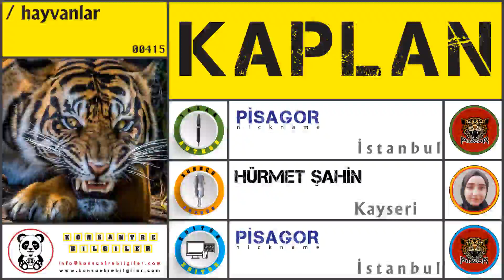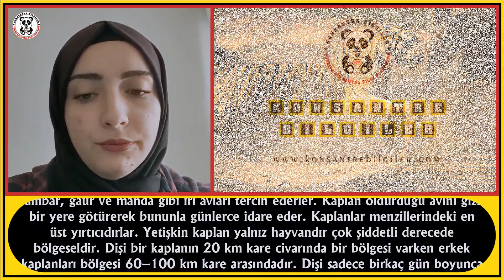KAPLAN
Bu videomuzda " KAPLAN " dan bahsedeceğiz.
İyi seyirler.